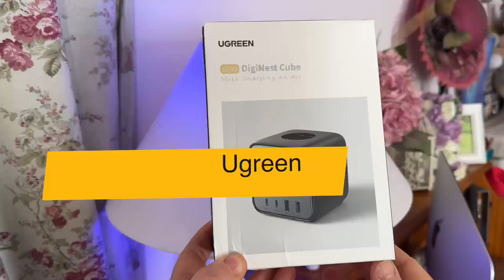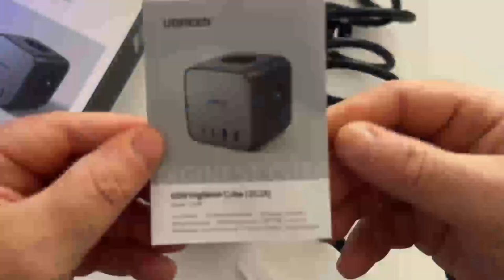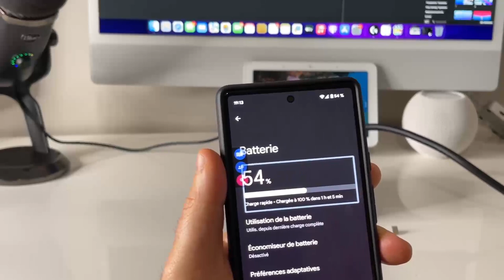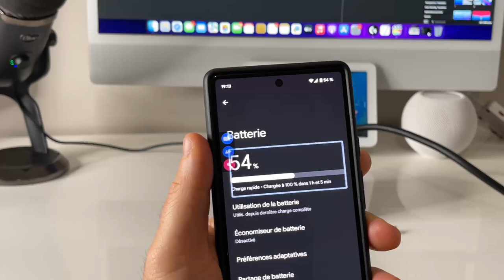Ugreen DigiNest Cube 65W : Complètement Branché Cette Multi-Prise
Ugreen câble Type C 100W
Ugreen Super Affaires